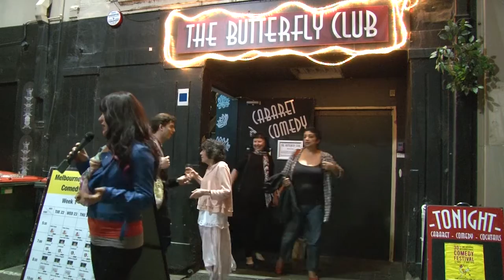THE SHTICK S44-06 Seg.3 Lynn Ruth Miller stands up at the MICF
Lynn Ruth Miller stands up at the Melbourne International Comedy Festival, being the oldest performing stand up comedian on both sides of the Atlantic, she is the Poster Girl for growing old disgracefully, smashing the glass ceiling of the comedy world. Lynn is interviewed after her show at the Butterfly Club by Lauren Michelle Cukierman and sings the opening and end of the segment.